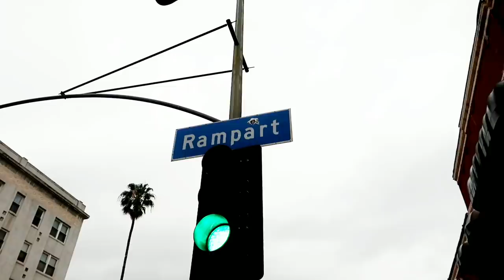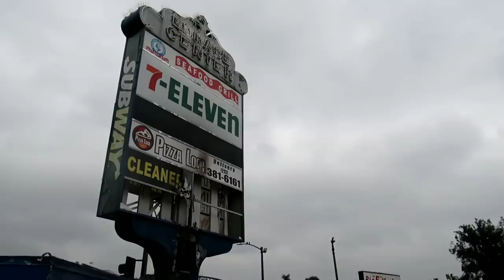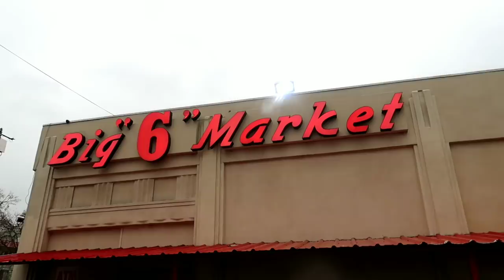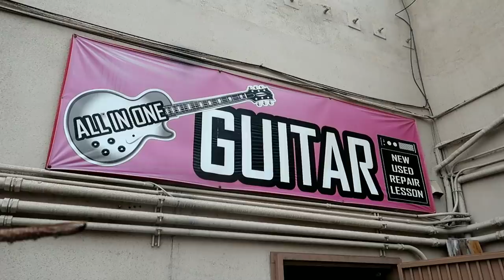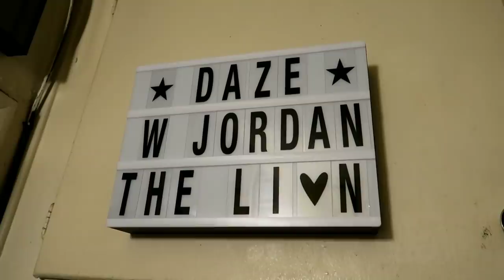Richard Pryor's CAR WASH Filming Locations - Los Angeles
#910 Richard Pryor's CAR WASH : Filming Locations - Jordan The Lion Daily Travel Vlog (2/2/19)